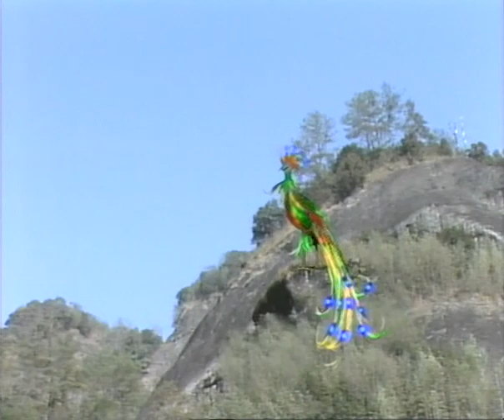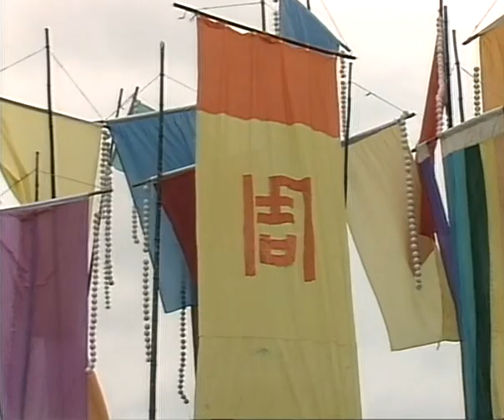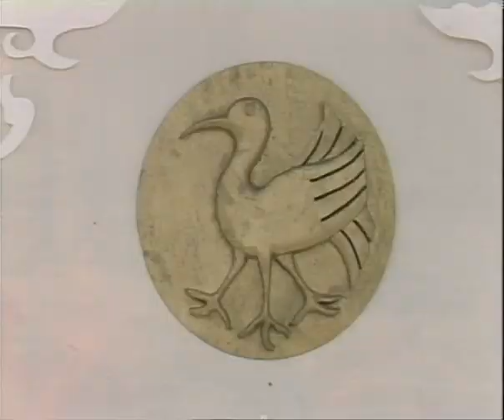封神榜 13 狐狸洞被焚 [大陆] [古装] [全集][封神榜][1990][全36集][国语中字][高清540P][无台标水印][经典神话剧][傅艺伟汤镇宗]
片名：封神榜 (1990)
导演: 郭信玲
编剧: 许仲琳 / 冰夫 / 顾汉昌 / 欧阳宇平 / 余又晨
主演: 傅艺伟 / 达奇 / 蓝天野 / 何威 / 雷长喜 / 更多...
类型: 剧情 / 奇幻 / 古装
制片国家/地区: 中国大陆
语言: 汉语普通话
首播: 1990(中国大陆)
集数: 36
单集片长: 46分钟
IMDb链接: tt5966490
第13集 狐狸洞被焚
北伯侯崇侯虎所负责的鹿台正好于今日修缮完工，纣王在其上大宴群臣，果然美轮美奂，气派辉煌。席间，纣王想起当日妲己曾说起：“鹿台建成之日，必有神仙光临”。便询问妲己神仙何时来，妲己含糊支吾过去。当夜，妲己返回狐狸洞召集群妖姐妹，让它们化身神仙前来赴宴，只有雌鸡精因为要修炼仙丹而未去。月圆之夜，群妖依约前来，因为不胜酒力之故，多喝几杯后就丑态毕露了。作为陪酒官的比干看到众“仙”脚底全部露出狐狸尾巴来，才知道刚才受自己敬酒的竟是一群狐狸精，联想到姜皇后等人的死讯，比干方才明白了姜子牙说妲己是狐狸精的事实，不禁又惊又恼。

为保江山同时制约妲己，比干设计，命令黄飞虎带人来到了狐狸精所住的轩辕洞，并放火烧死了所有醉酒的狐狸精们；烧完后，比干又命人把没烧坏的狐狸们抓出，谁料这一幕被修炼回来的雌鸡精看到。